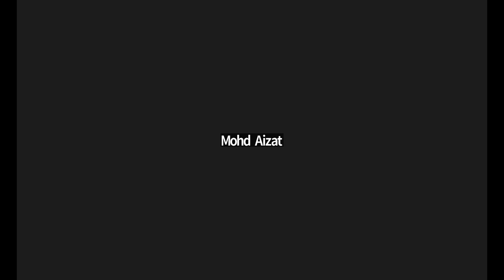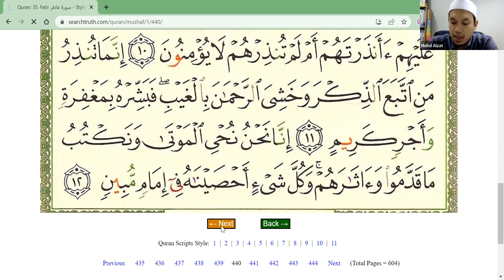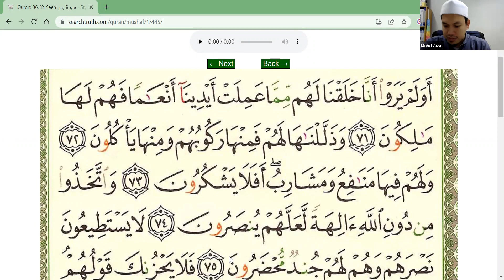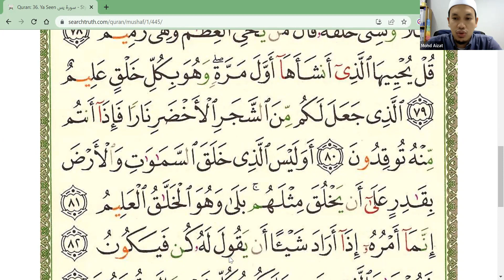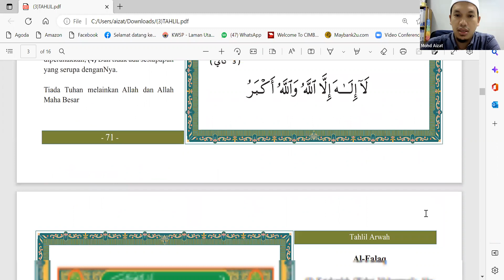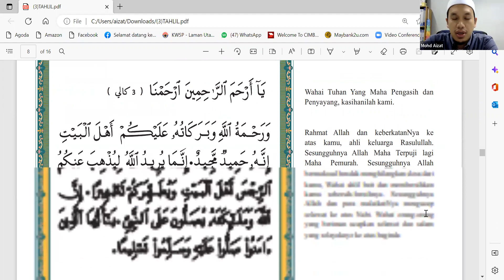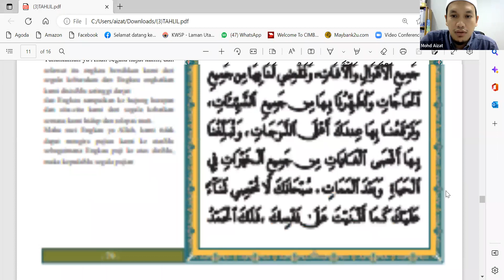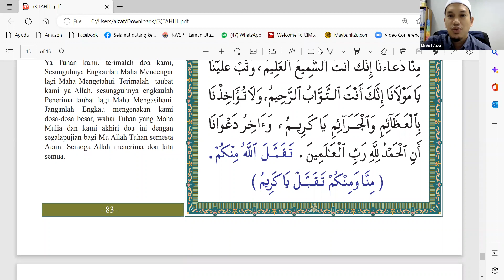130123 | BACAAN SURAH YASIN, TAHLIL & DOA SELAMAT MINGGUAN 2023